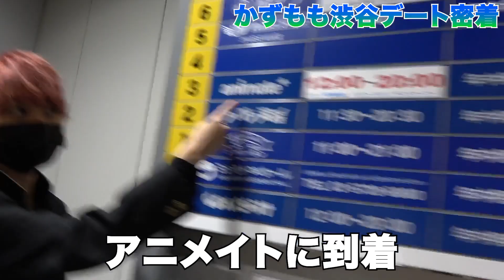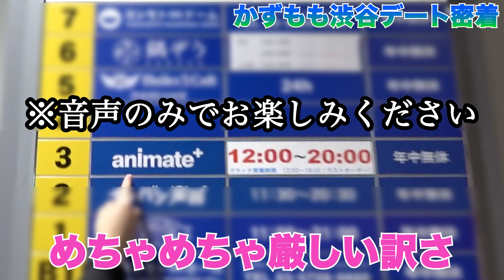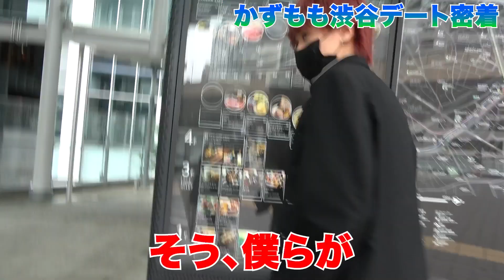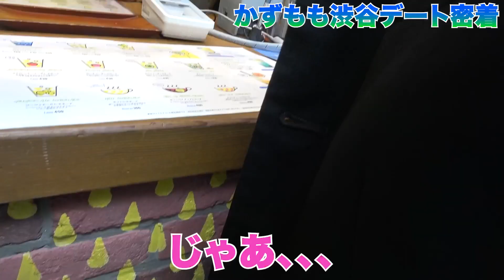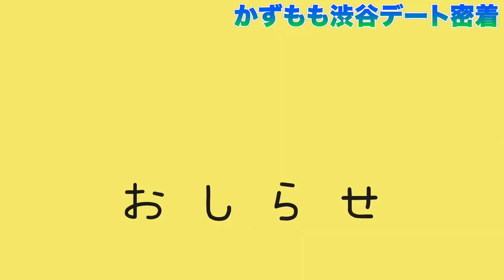ビジネスカップルで制服デートしたった♡in 渋谷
かずももデート企画第二弾！渋谷で制服デートしてきたよ♡（編集：かず）

■メンバーのSNSはこちら↓
♢宇田川ももか♢

■ファンレターの宛先はこちら↓
150-0042
東京都渋谷区宇田川町14-13　宇田川町ビルディング3階
株式会社SBYデジタルプロダクツ　へんてこりーず宛

※現金、金券、生モノ、食べ物、植物、生き物などはお受けできません。